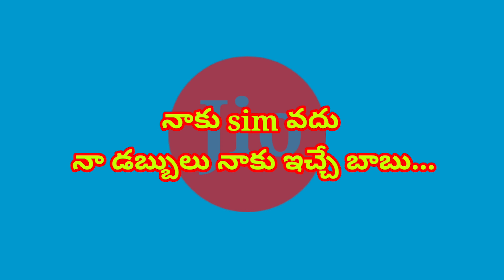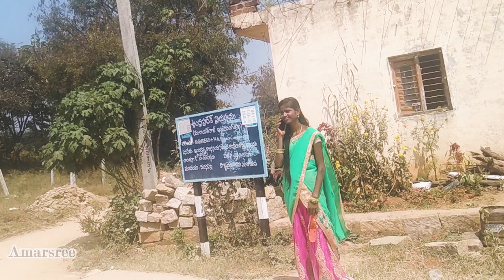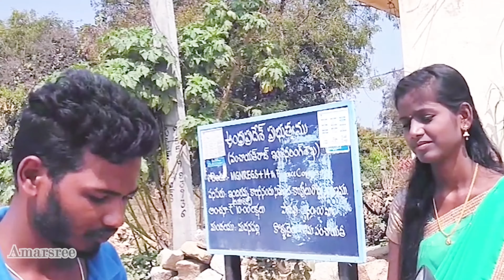jio salesman problems || Amarsree || Devarahareesh || Vinay Kumar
jio salesman problems || Amarsree || Devarahareesh || Vinay Kumar ||  @Amarsree                Jio salesman problems
Amarsree

Jio salesman problems
Director -  Devara Hareesh
Editor and music -  Devara Hareesh
Cast - Devara Hareesh, Vinay Kumar, lilitha
Banner - Amarsree